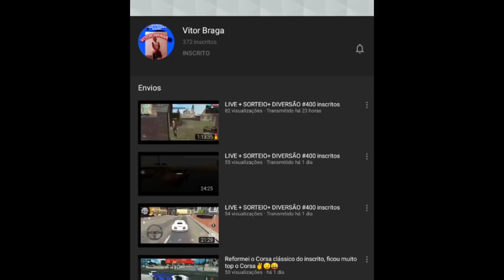Rebaixados elite Brasil ! JETTA GANHOU MAIS UMA VOTAÇÃO !